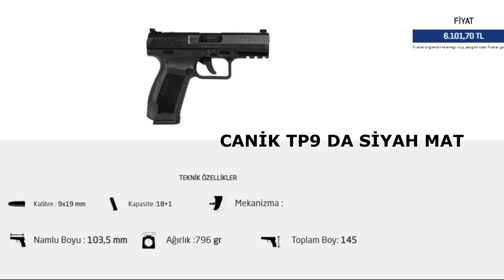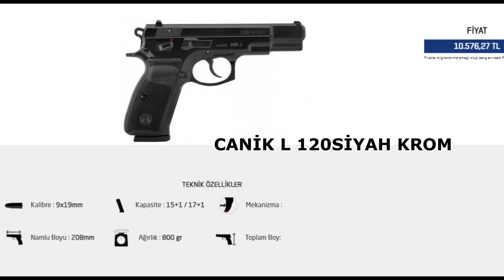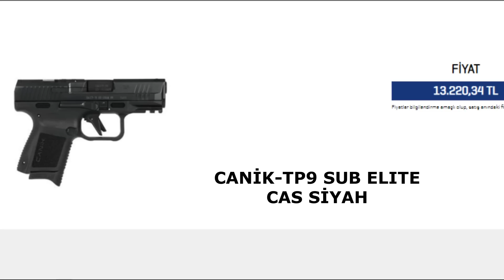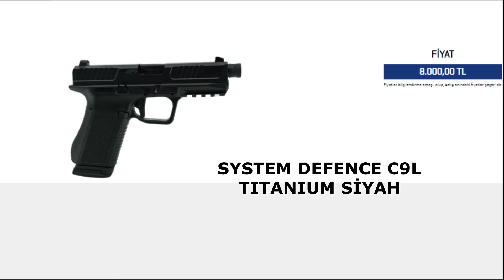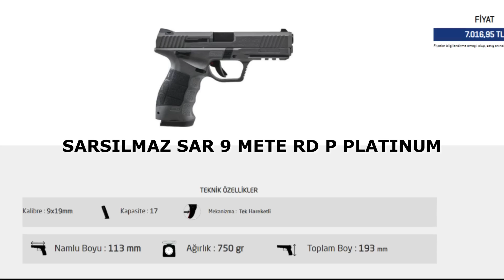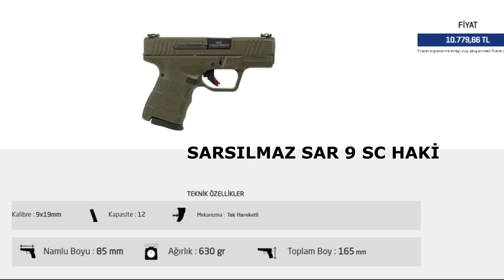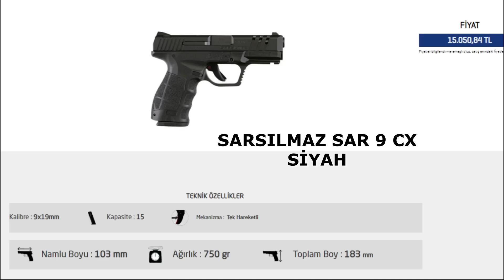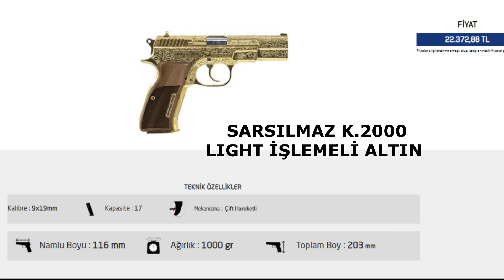Tabanca Fiyatları - Tabancalar - MKE Fiyatları - Gun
Bu videomuzda yerli tabancalarımızı MKE ( Makine ve Kimya Endüstrisi) deki fiyat sıralamasına göre, özellikleri ile birlikte sizlerin yorumuna sunuyoruz. Bu video serimiz çeşitliliğin çok olmasından sebep ( İthal tabancalar, yivli tüfekler, mühimmatlar vs. ) bir kaç bölüm halinde devam edecektir. Umarım beğenirsiniz.

2023 Tabanca Fiyatları | Yerli Tabancalar | MKE Fiyat Listesi
videomuzu beğendiyseniz;